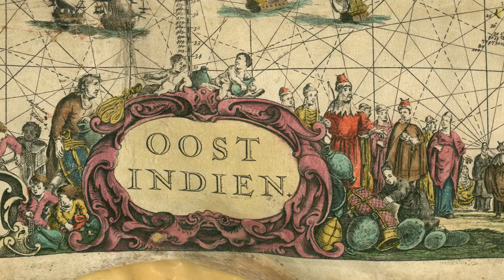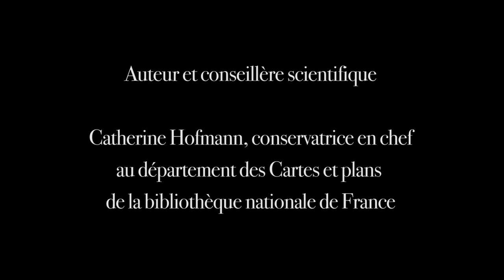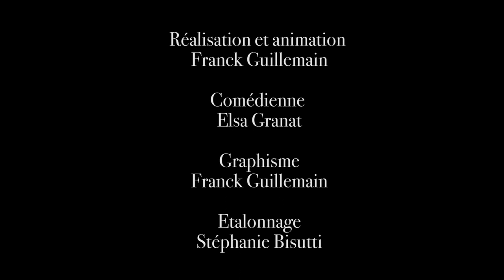Au cœur des cartes – Carte de l'océan Indien (1600-1699) par Pieter Goos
Producteur délégué : CNRS, unité « Cultures, langues, textes » en coproduction avec la BnF et CNRS Images © CNRS-BnF, 2019

Cette carte de l’Océan Indien couvre tout l’espace d’action de la compagnie hollandaise des Indes Orientales depuis le cap de Bonne-Espérance jusqu'au Japon. Elle est gravée sur cuivre et imprimée sur vélin à Amsterdam par Pieter Goos (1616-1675) en 1660, puis rééditée en 1700 par Johannes Van Keulen. La carte représente l'état des connaissances hollandaises en 1644 sur l'océan Indien et le Pacifique sud-ouest, après les voyages d’exploration du hollandais Abel Tasman le long des côtes australiennes. Chose rare, il est possible d’y distinguer, plusieurs routes tracées au crayon, attestant une utilisation de la carte lors d’une navigation en mer.

Carte conservée à la Bibliothèque nationale de France, département des Cartes et plans, cote Ge SH 18 PF 213 DIV 3 P 12 RES